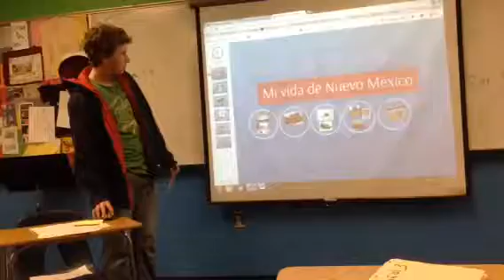Presentación oral 1